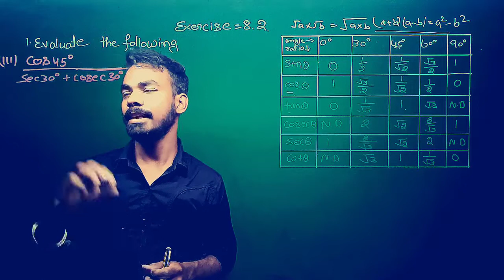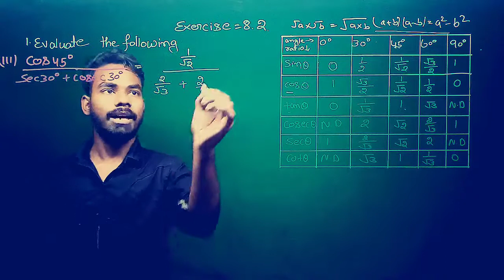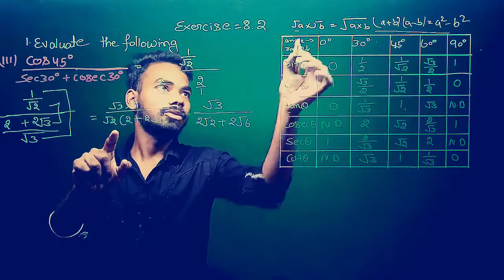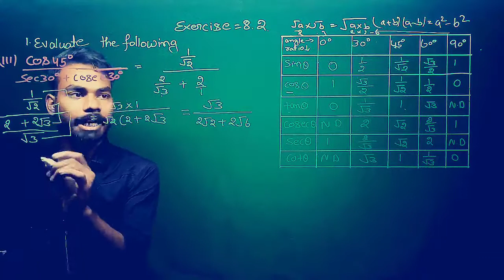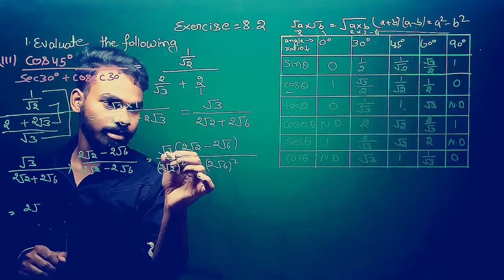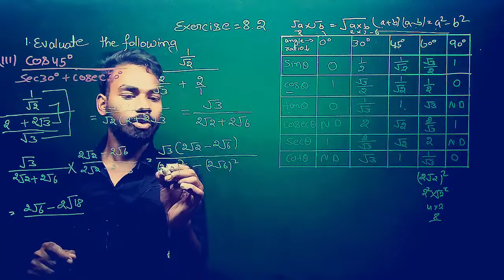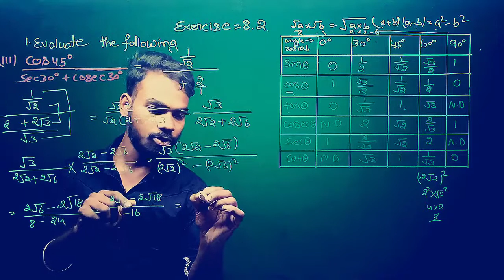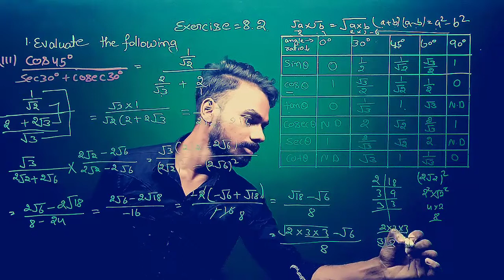Q 1 (3), Ex 8.2 - Trigonometry - Chapter 8 - Math Class 10th - NCERT | CBSE